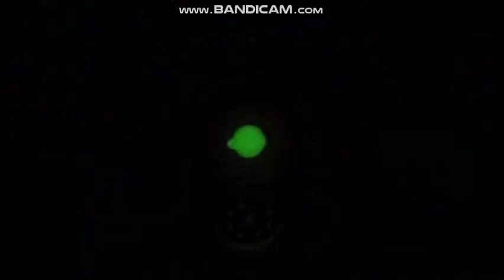Console Startups vs Movie Studios Logos Mashups (Part 1)